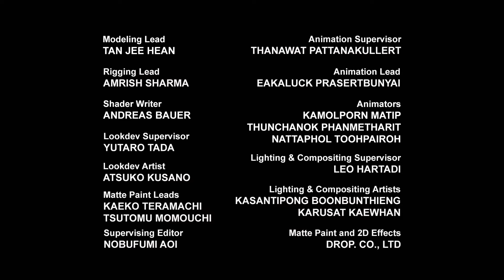Transformers: Robots in Disguise | S03 E01 | Episódio COMPLETO | Animação | Transformers Português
O tratado de paz entre Autobots e Decepticons é posto à prova quando chega uma nova ameaça trazendo uma guerra de outra realidade.

Autobots, role para fora! Bem-vindo ao Transformers em Português - Canal Oficial: O único lugar para ver todos os seus Autobots e Decepticons favoritos em ação - novos episódios completos de Transformers Prime, Cyberverse, Robots in Disguise, Rescue Bots, Rescue Bots Academy e muito mais! Desde Optimus Prime vs Megatron, até Bumblebee Cyberverse Adventures, passando pelas melhores transformações de robôs com Heatwave, Chase, Hotshot e Whirl.

Em Transformers: Robots in Disguise, quando novos Decepticons aparecem, Optimus Prime convoca Bumblebee e lhe dá a tarefa de salvar a Terra. Para ajudá-lo, o veterano Autobot monta uma equipe de jovens bots desonestos para capturar os novos inimigos. Os novos recrutas do Autobot incluem um "bad boy" rebelde, um cadete de guarda de elite, um dinobot bombástico e um mini-con hiperativo. Os recrutas são um desafio para Bumblebee porque, embora cada um seja um herói totalmente capaz, eles são inexperientes quando se trata de trabalhar em equipe. Então Bumblebee tem que aprender a equilibrar seu papel como líder do novo esquadrão com seu trabalho de lutar contra as forças do mal enquanto trabalha para completar a missão.

Conheça os personagens de Transformers:

Autobots:
Optimus Prime
Bumblebee
Perceptor
Grimlock
Ratchet

Decepticons:
Megatron
Shadow Striker
Soundwave
Shockwave
Deadlock